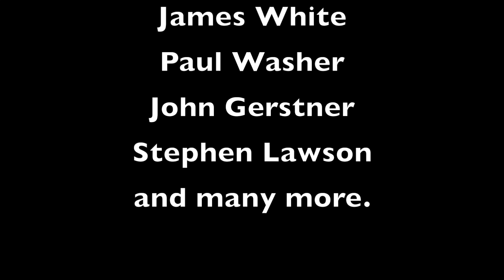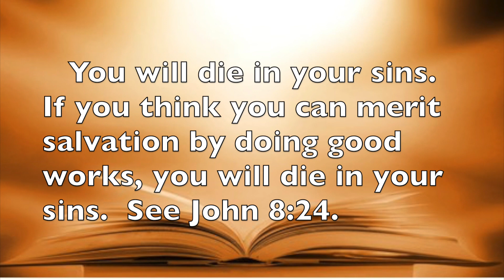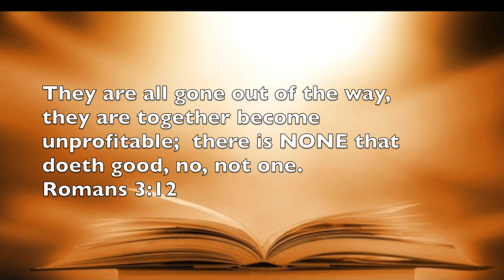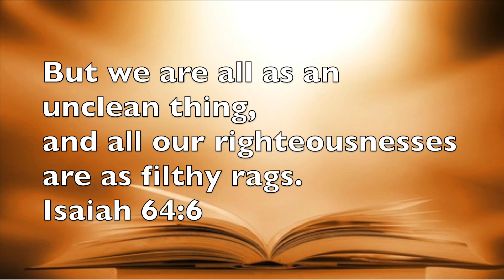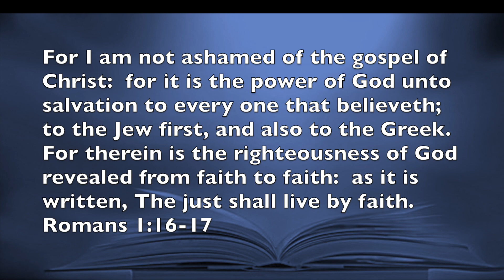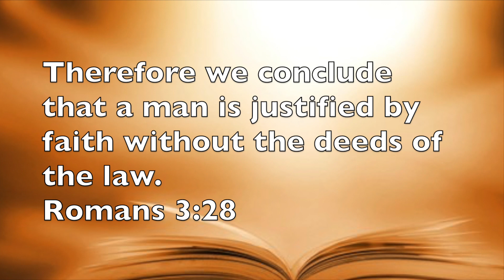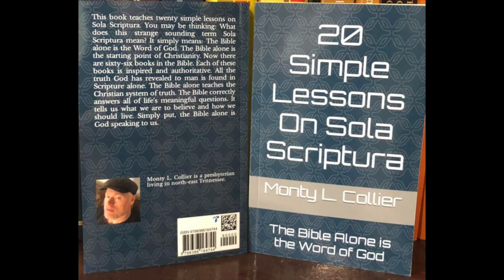A Simple Reply to the Lordship Salvation heresy taught by John MacArthur, R.C. Sproul, Paul Washer..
In this video, Presbyterian author Mr. Collier presents a simply reply to the heresy of Lordship Salvation, which denies justification by faith alone by teaching the Roman Catholic dogma of justification by faith and works (Fides Formata).  The main thesis of Lordship Salvation is that the Gospel in its proper sense is a call to obedience and self-denial.  This is a terrible mixing of Law and Gospel.  Claiming the Gospel is a call to obedience transforms the Gospel into a Law-book, it changes Jesus into another Moses, and it transubstantiates the Good News into mere good advice.